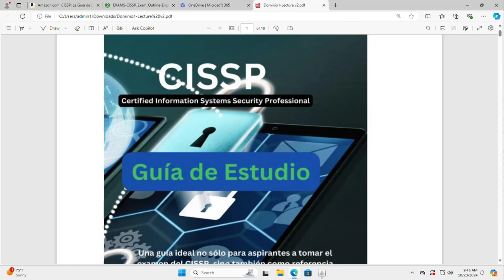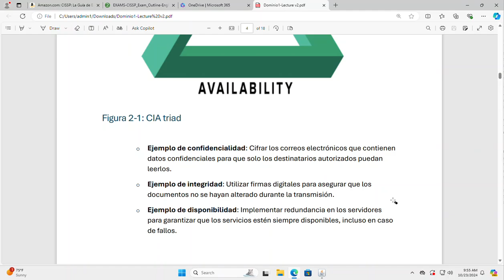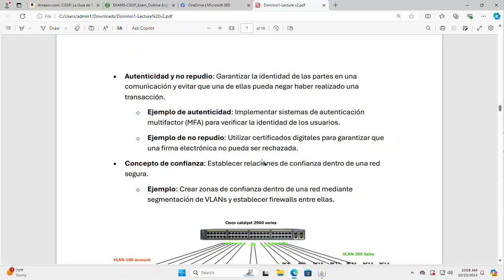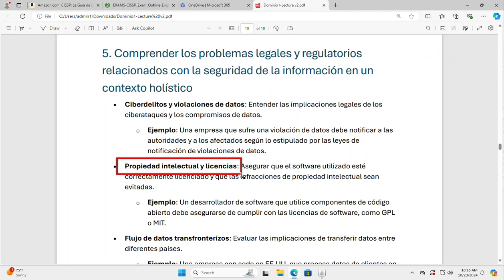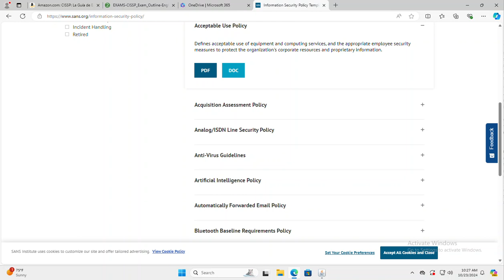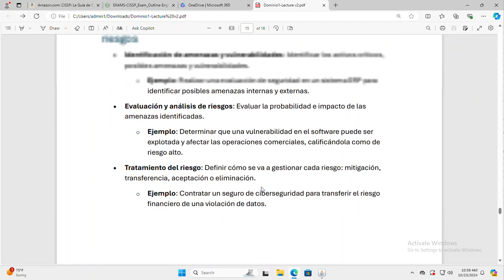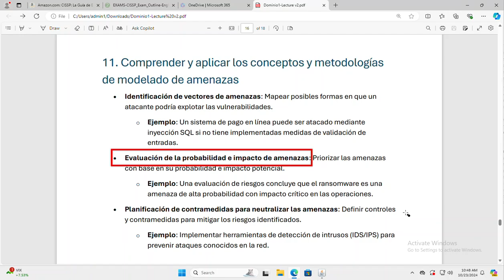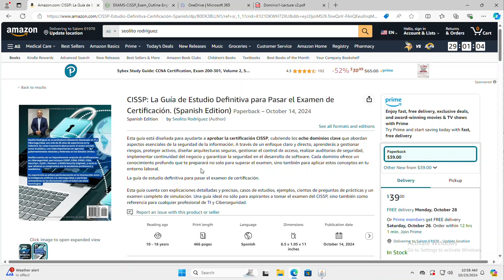2CISSP-Dominio1: Seguridad y Gestión de Riesgos